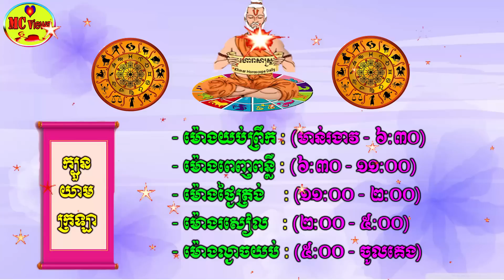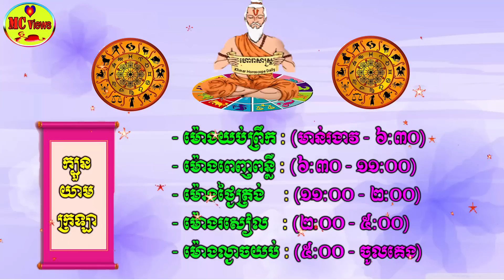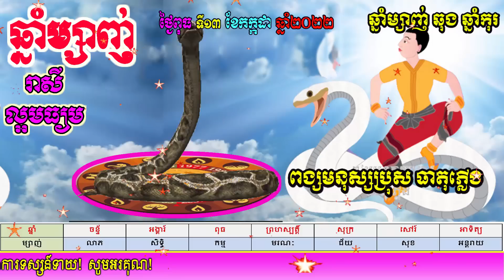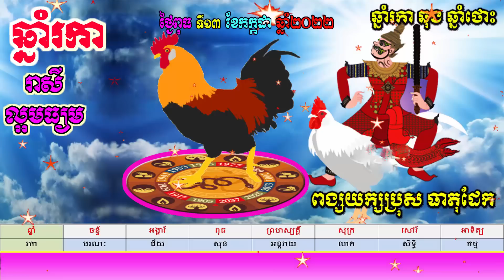ហោរាសាស្ត្រសម្រាប់ថ្ងៃពុធ ទី១៣ ខែកក្កដា ឆ្នាំ២០២២, khmer horoscope daily 2022